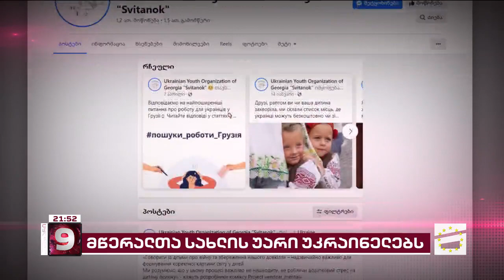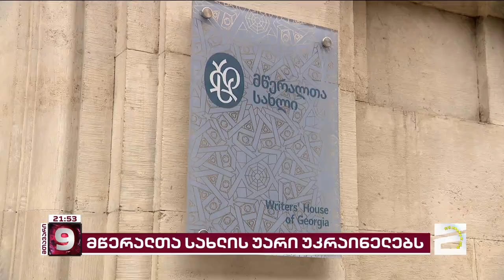ახალი დირექტორის დანიშვნის შემდეგ, მწერალთა სახლმა "სვიტანოკს" თანამშრომლობა შეუწყვიტა